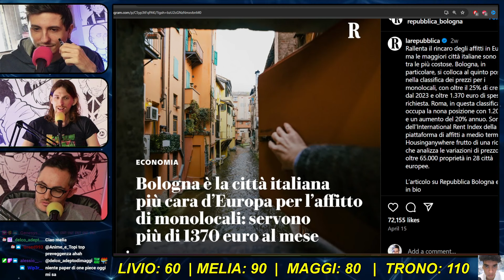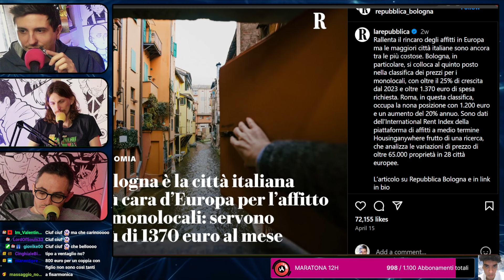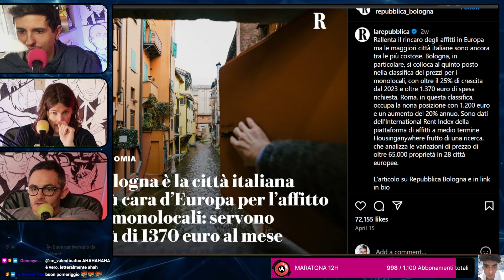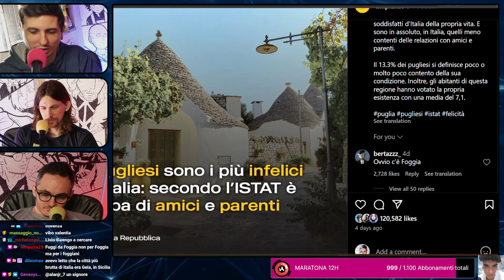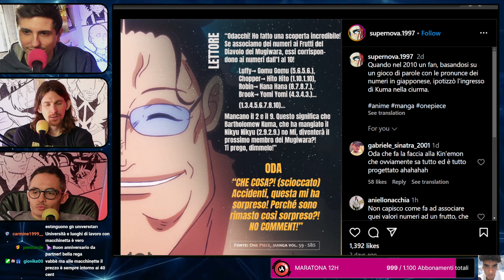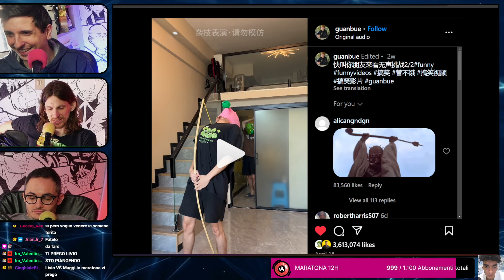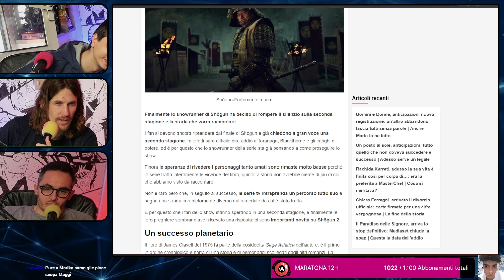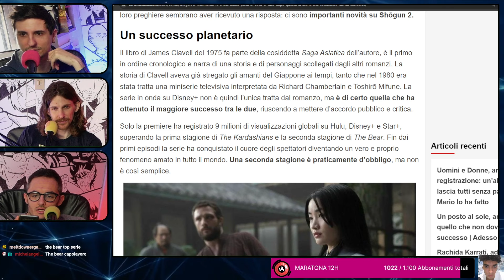LINKINI + SHOGUN E' LA SERIE PIU' BELLA DELL'ANNO? Parliamone... Discussione e Recensione #1035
00:00 Sigla
7:42 Intro iniziale
11:29 Bologna è la città più cara in Italia per affitti di monolocali
21:26 I pugliesi sono i più infelici d'Italia
25:00 Il caffè al bar costa 2 euro
27:48 Le teorie dei fan di One Piece
31:32 I giochi che piacciono a Livio
34:56 NO SPOLIER. La serie tv Shogun: introduzione
57:15 SPOLIER. parliamo di Shogun: analisi e recensione della serie tv + voto